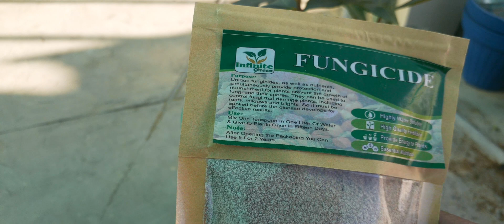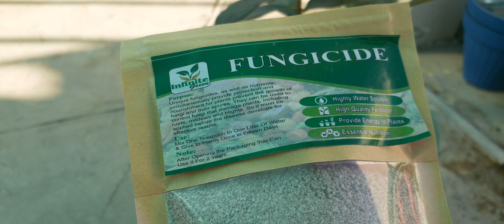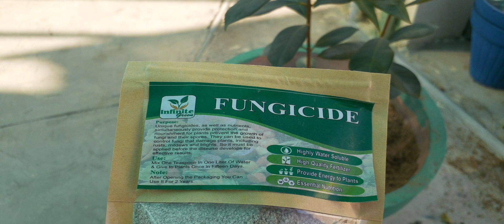Using and Advantages of Fungicide in plant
Its prevent from fungus and roots nutritious, use in every 15 days, solved in water,